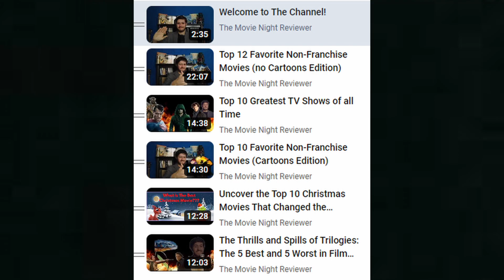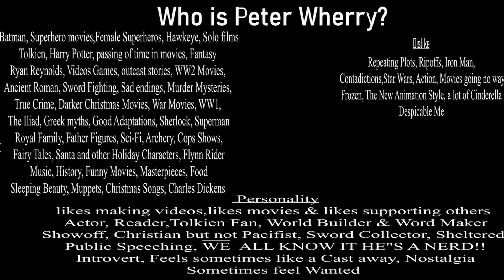Uncovering a Mysterious Character Setup (5 Minute Recap!)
This video is a recap of a video dedicated to discussing The first Key to making great Intros; using Peter Wherry as an example. let's look at the first six videos I put out to discover who this person is and what makes him tick.

Please comment below any insight that you pick up through these videos on the person of Peter Wherry and Please tell me if there are any topics you want me to talk about in the future and videos you want me to make.

Timecodes
0:00 - Intro
0:44 - Recapping the long part of the video
2:31 - What can we learn from this video?
4:23 - Conclusion